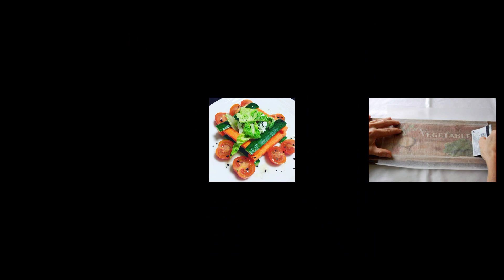Vagitabale cooking foods